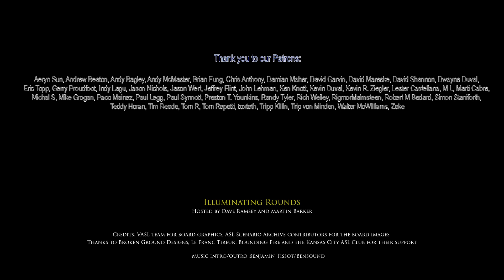Illuminating Rounds 35: Brazil's Here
Today we catch up on the final of the first IR Tournament featuring Dave vs Dwayne Duval in the Kansas City's March Madness scenario "Brazil's Here".

We take a look at the highs and lows of playtesting and talk a little about the scenario of the month, and Martin's teaching scenario which is now live.

0:00 - 4:00 Intro
4:00 - 6:00 Playtesting chat
23:29 - 44:05 Brazil's Here AAR
44:06 - 45:47 Wrap up
45:40 - 47:19 Scenario of the Month

Thanks, as always, to our Patrons.